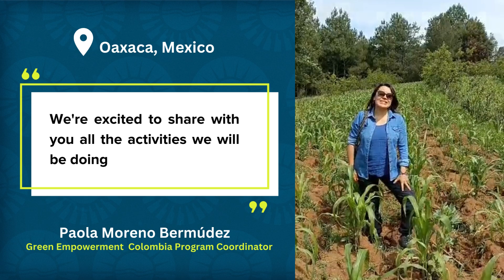Oaxaca Knowledge Exchange 2023 pt. I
Meet Paola Moreno Bermúdez, Green Empowerment Colombia Program Coordinator.

Staff and community members from all over Latin America came together for the 2023 Knowledge Exchange in Oaxaca, Mexico. Attendees are people on the ground doing the work - and now they have an opportunity to share strategies and solutions across international lines.